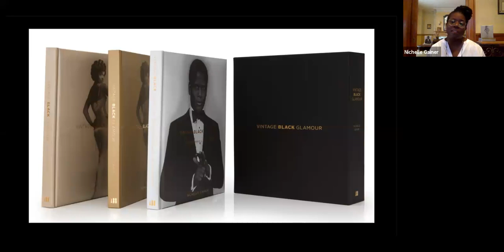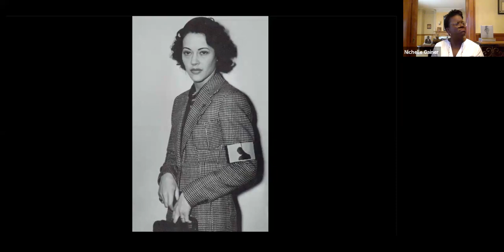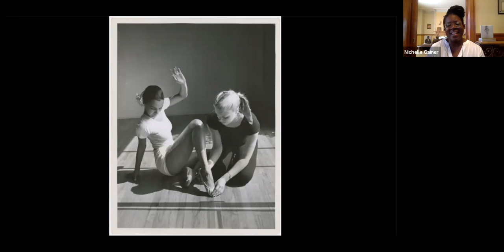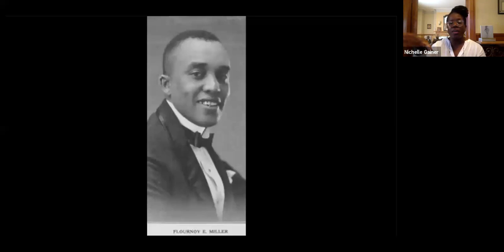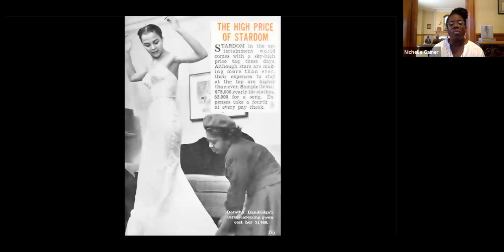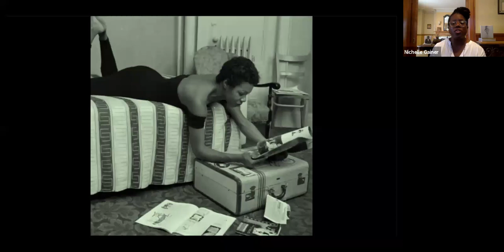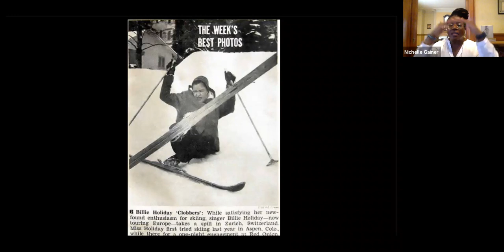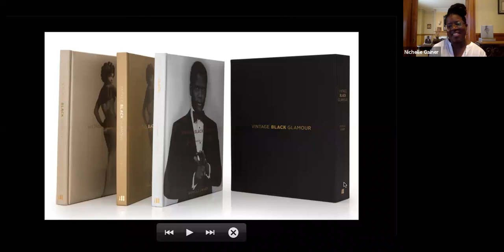Vintage Black Glamour with Nichelle Gainer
Author Nichelle Gainer joins The National Arts Club to present “Vintage Black Glamour."

Inspired by her family history, Gainer has unearthed a revealing treasure trove of historic photographs of famous actors, dancers, writers and entertainers who worked in the 20th-century entertainment business, and continue to inspire to the present day. In her presentation, alongside the familiar images and stories of renowned performers such as Eartha Kitt, Lena Horne, Aretha Franklin, Prince, Harry Belafonte and Sidney Poitier, are those of less well-remembered figures such as Bricktop, Pearl Primus, Diana Sands, Nipsey Russell, the Nicholas Brothers, Stephen Burrows and Donny Hathaway.

Gainer is the author of “Vintage Black Glamour" and “Vintage Black Glamour: Gentlemen’s Quarters.”